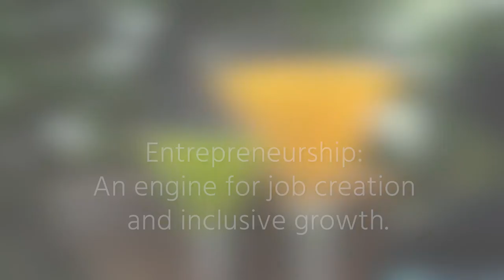Swisscontact Entrepreneurs: Why did you start your own business?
Business activity constitutes the basis of private sector development. Innovative people who seize business opportunities are essential for broad-based economic growth. Swisscontact values the concept of viewing an economic system holistically as well as understanding the interrelations between organizations, policy, and businesses. This holistic approach emphasizes those factors that have the most effect on business activity, cooperation, innovation, and competition.